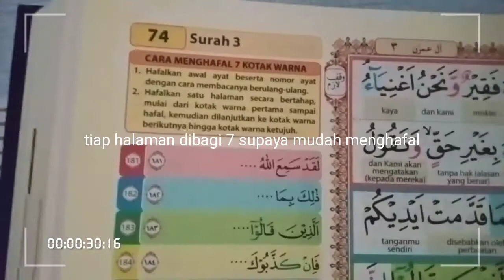AlQuran Custom nama pemilik; Bang Keanu Ghozali punya nich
Teman teman yang mau memiliki Alquran custom yuk order yah bisa ke 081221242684